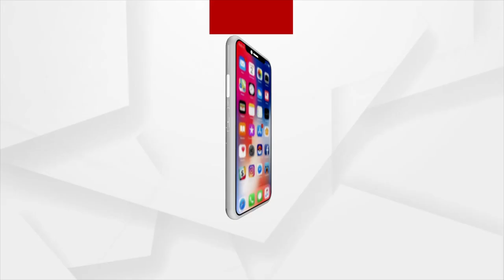MATA : କିଏ ଦେଉଛି ସୁରକ୍ଷା ?